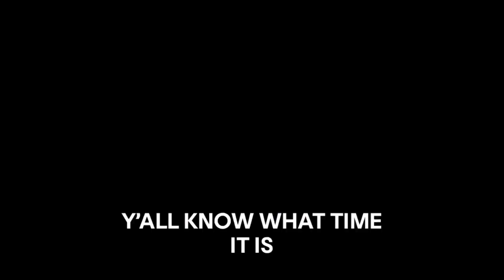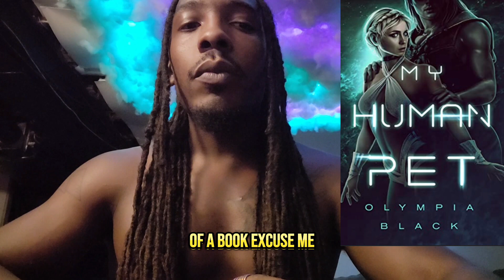They Cloned Tyrone Hidden Meanings (MOVIE BREAKDOWN) ‼️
LegaseaTheWav.Net